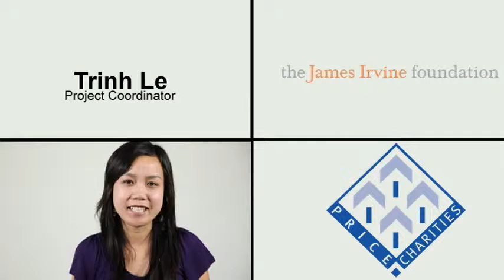Connect San Diego: 2011 About Program Video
Connect San Diego is a grassroots program made possible in 2011 by the James Irvine Foundation and Price Charities. It  was created to encourage cross-cultural, inter-generational interaction through community dialogue and digital storytelling.